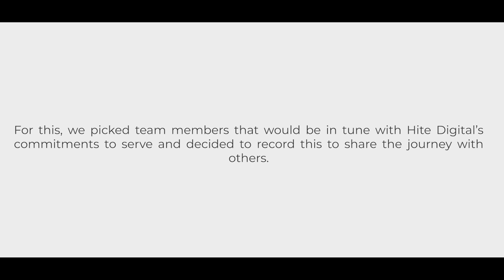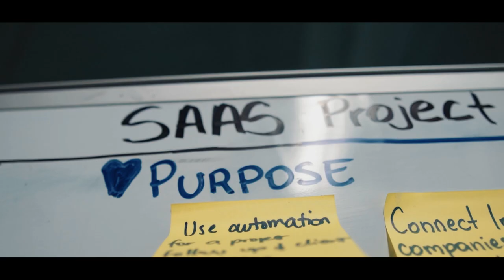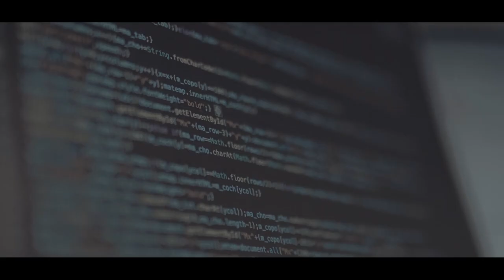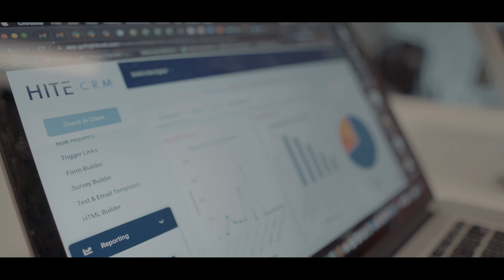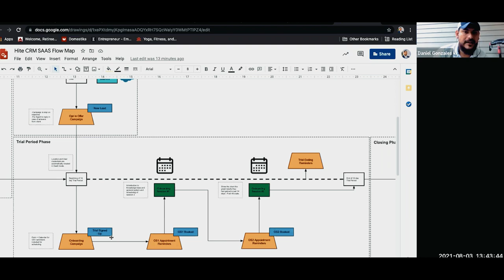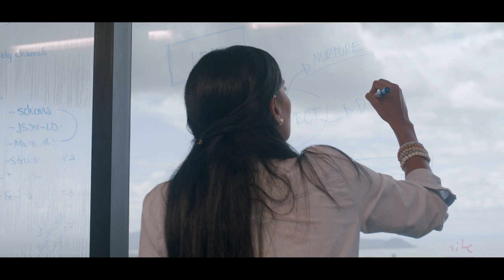Implementing SAAS At HITE Digital | Week 1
In this video, we will be sharing with you the process of implementing SAAS at HITE Digital.

We started this project on June 21st, 2021. Our goal is to bring SAAS to life at HITE Digital and provide our clients a 360 support for their business.

For this, we picked team members that would be in tune with Hite Digital's commitments to serve and decided to record this to share the journey with others.

And here is the beginning of it.

If you are looking to implement SAAS for yourself, I invite you to participate in our Dallas Mastermind this November!